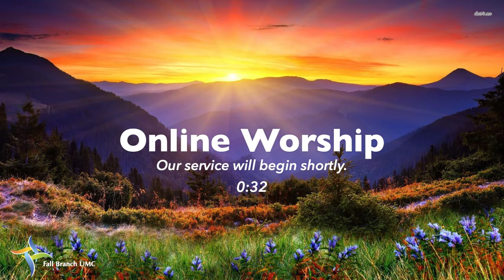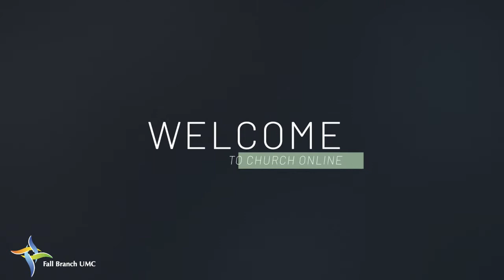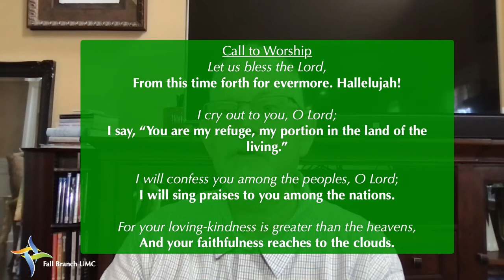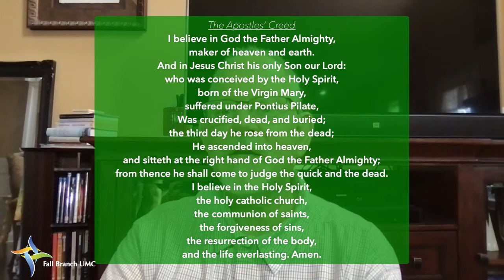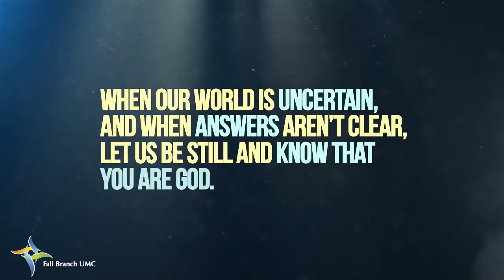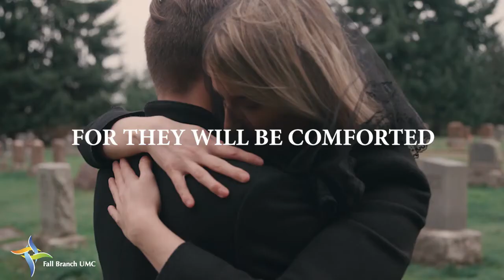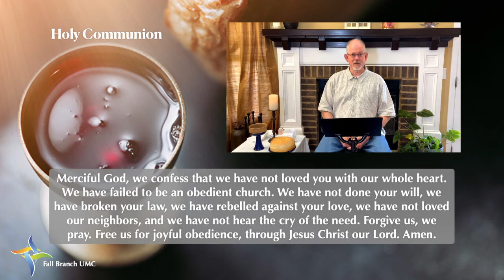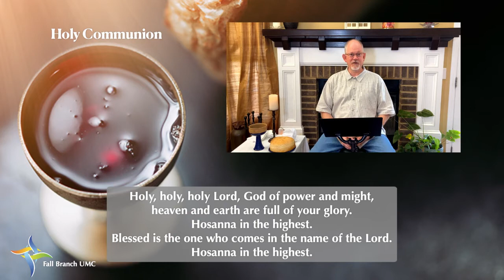Online Worship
You're invited to join this time of honoring God, who we know in Jesus, being encouraged through the Spirit who binds us together, and embracing the Father who wraps us in his arms of love. God is worthy of our ultimate allegiance!